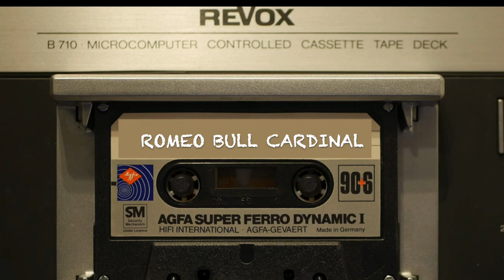ROMEO BULL CARDINAL | Recording Jam Sessions | Music, Vocals, Lyrics by: SAUCERMAN